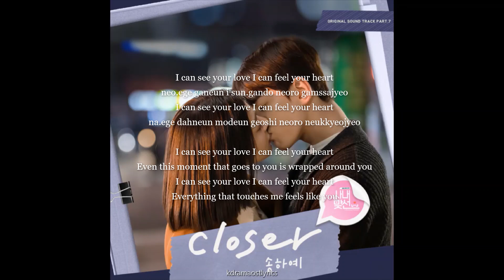Song Ha Yea – Closer [A Business Proposal OST Part 7] Lyrics (Rom/Eng)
Song : Closer
Artist : Song Ha Yea (송하예)
Album : [사내맞선 OST Part 7]
Genre : K-Pop
Language : Korean
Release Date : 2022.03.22